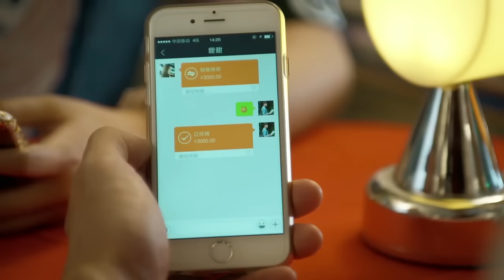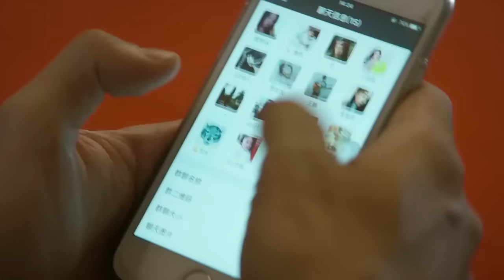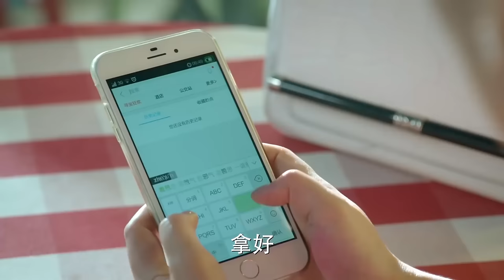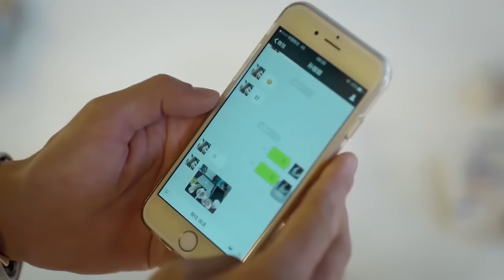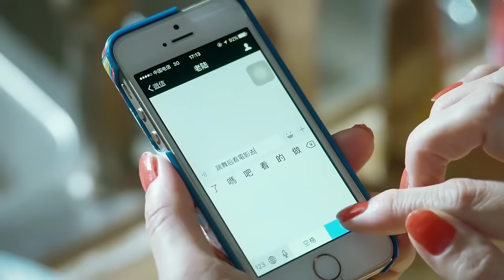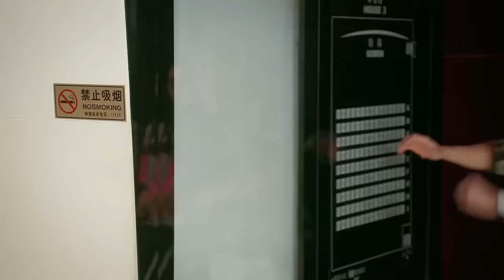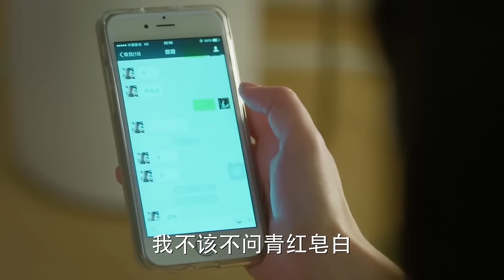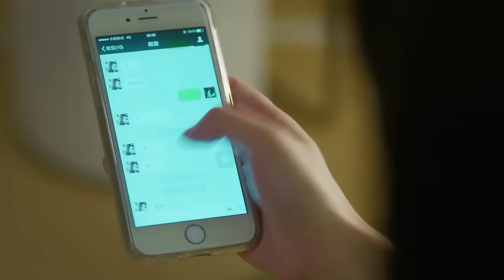Movie！20歲小鮮肉愛上40歲大齡女孩，第三部！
XZF-DSJ

戏剧研究所 小丈夫 中国电视剧 中国电视剧电影版 Chinese Television Dramas#Full Movie#情感#出色中國電視劇#大陸情感劇#中國電影#好看中國電影#出色中國電影#總裁#霸道總裁#chinesedrama#甜寵愛情電影#青春#校園電影#甜寵愛情劇